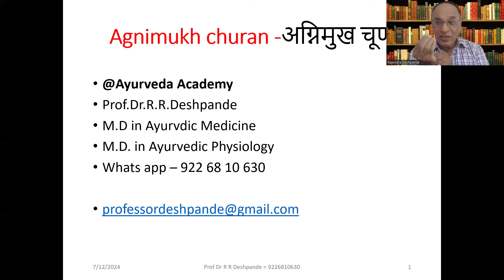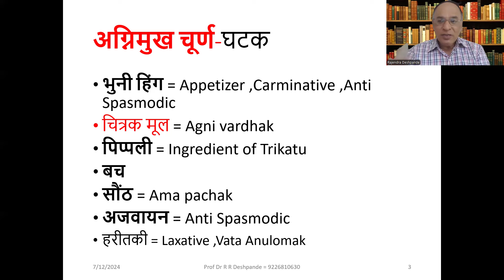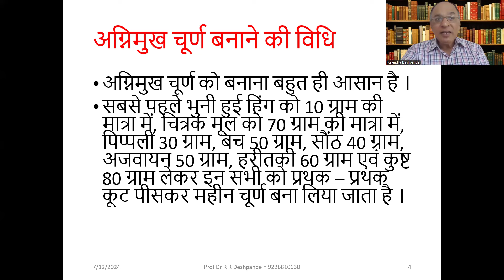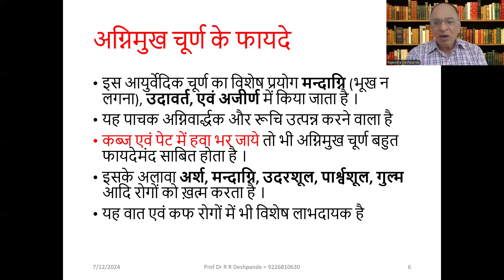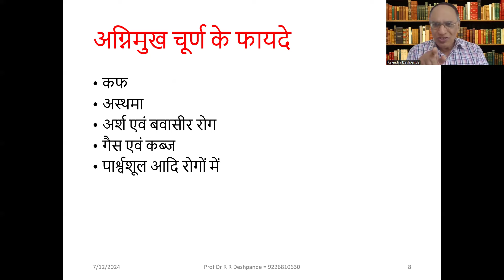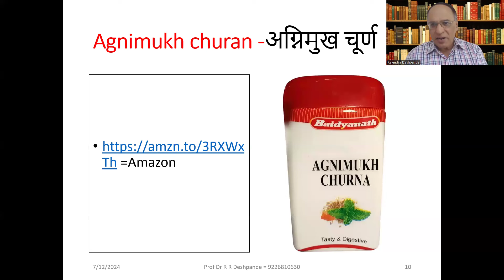Agnimukha churan l Indigestion l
Agnimukha churan l Ayurvedic medicine for Indigestion l
@Ayurveda Academy
वैधानिक इशारा - कौन सी बीमारी में यथावश्यक यथाकाल वैद्यकीय सलाह लेना जरुरी है।
 Contents of Video
Agnimukha churan – Drug Review